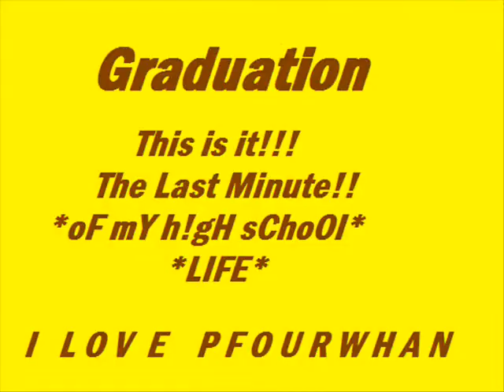The Greatsz of MHS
To all IV-1 students of Manila High School Batch 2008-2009 please watch this and to all of my High School Friends.